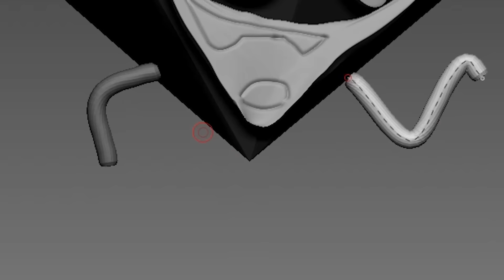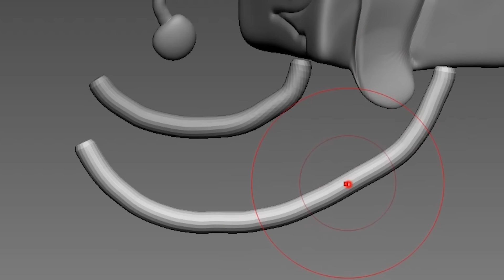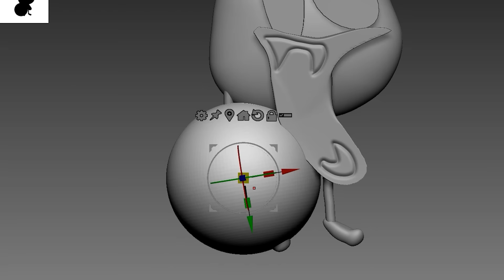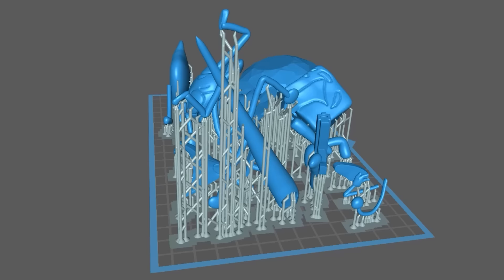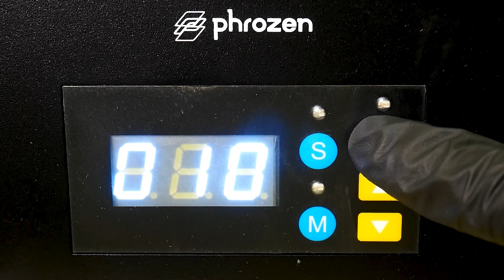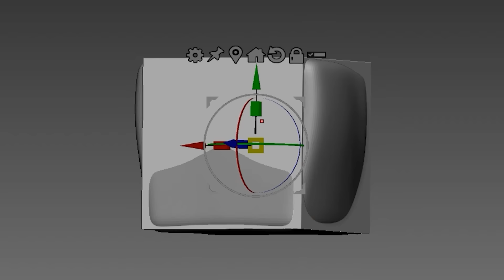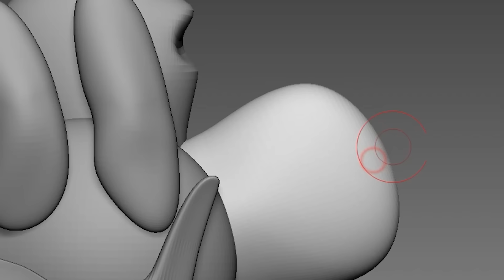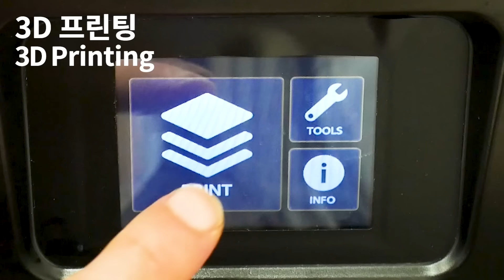[FNF] Making All Corrupted BFDI Sculptures Timelapse [VS BFDI Glitch] - Friday Night Funkin Pibby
[Come Learn With Pibby x FNF]  Newgrounds

3D modeling and 3d printing for figure making.

Part 1
0:00 Intro
0:10 3D Modeling
2:59 Making a support
3:14 3D Printing
3:40 Cleaning
3:50 Removing supports
4:15 Cure the prints
4:32 Work-surface
5:08 Painting Ruby
6:05 Painting Firey
6:50 Painting Blocky
7:25 Painting Needle
7:54 Painting Pibby
8:52 Finished
Part2
9:33 Intro
9:50 3D Modeling
12:46 Making a support
13:06 3D Printing
13:37 Cleaning
13:45 Removing supports
14:04 Cure the prints
14:24 Work-surface
14:49 Painting Corrupted Flower
15:52 Painting CorruptedTaco
16:51 Painting Corrupted Leafy
17:34 Painting BF
18:23 Painting Bubble
18:53 Finished

3D modeling - Zbrush
3D printer - Phrozen sonic mighty 4k and Phrozen sonic mini

Mod Creators for VS Battle for Corrupted Island below
ZayDashAnimates - Animator & Musician Soundtrack for: For Petals Sake, Fallen Leader, Gone :Wrong, Stabbale and Ending Seasons: